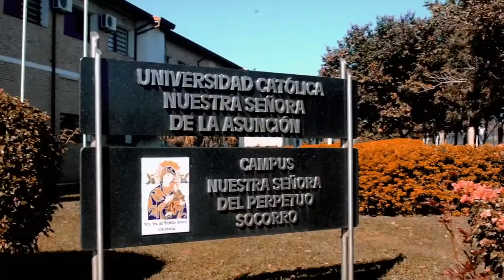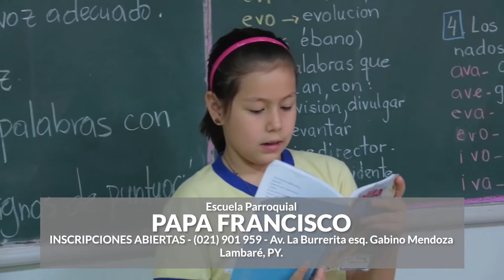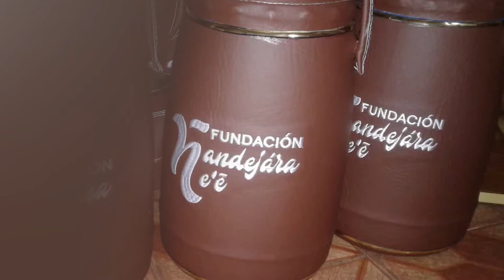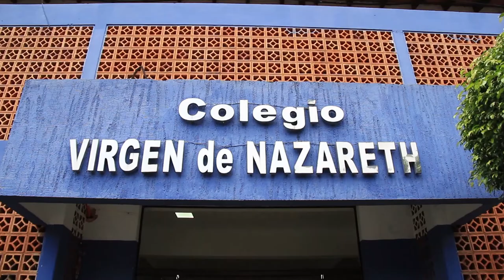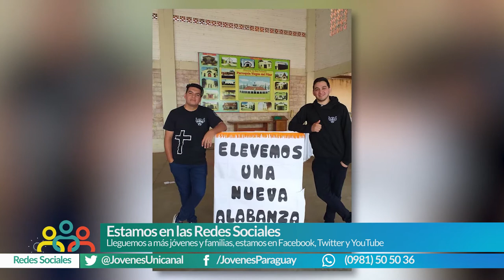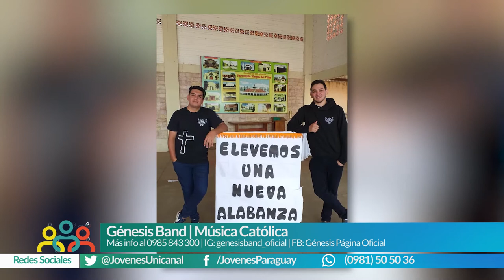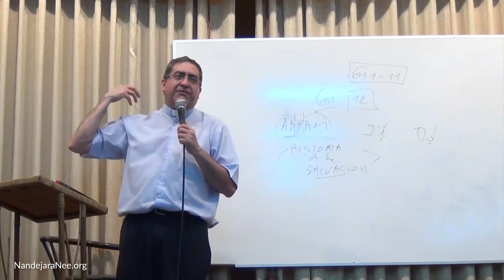Ñandejara Ñe'e - Jóvenes para los Jóvenes (programa 23-02-2020)